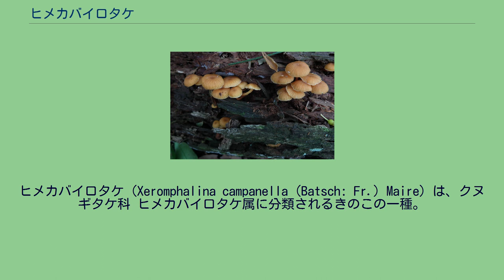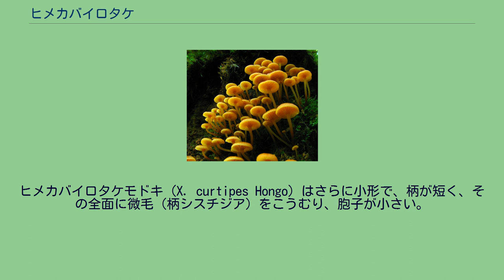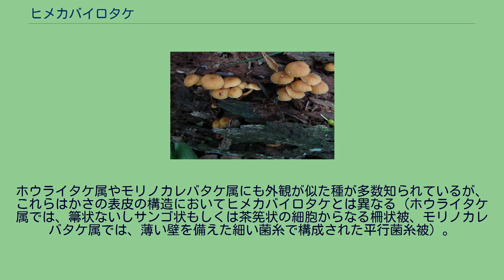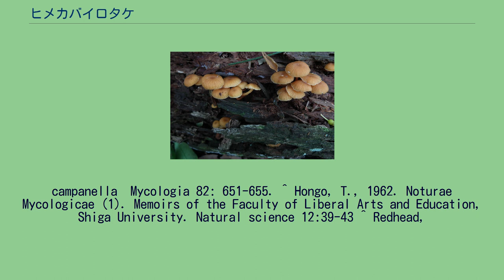ヒメカバイロタケ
ヒメカバイロタケ（Xeromphalina campanella (Batsch: Fr.) Maire）は、クヌギタケ科 ヒメカバイロタケ属に分類されるきのこの一種。
苔むすほどの朽木によく生える。
かさは径0.8-2㎝程度、釣鐘形ないし半球形から開いていくぶん平らになり、しばしば中央部が臍状に窪み、粘性はなく、暗橙褐色ないし橙黄色で周辺部は淡色、湿時には周縁に条線を生じるが、乾くと消える。
かさの肉はごく薄い紙質で、いったん乾いても吸湿すれば再び復元し、淡黄白色で傷つけても変色することなく、ほぼ無味無臭である。
ひだは柄に垂生し、やや疎で幅狭く、互いを結ぶ横ひだを備え、くすんだ淡黄色ないし淡黄褐色を呈する。
柄は長さ0.5-1㎝、径 1-1.5㎜程度、強靭な軟骨質で新鮮な時にはいくぶん光沢を有し、上部は暗赤褐色、下方に向かって黒褐色となり、基部にはしばしば橙褐色の粗大な毛が散在し、中空である。
胞子紋は白色、胞子は狭楕円形で無色・平滑、しばしば顆粒状の内容物を含み、ヨウ素溶液で暗青灰色となる（アミロイド性）。
側シスチジアはなく、縁シスチジアは太い紡錘状あるいはコケシ形をなし、淡黄色の内容物を含み、薄壁である。
かさの表皮は、緊密に絡み合いながら匍匐した厚壁菌糸で構成され、その菌糸の外面には、樹脂状・褐色の色素塊が不規則に沈着する。
肉の菌糸はやや厚壁で淡褐色を呈し、隔壁は少なく、しばしばかすがい連結を備えている。
ほぼ一年中（特に夏から秋にかけて）、朽ちかけた針葉樹（マツ属・モミ属・トウヒ属・スギ・ヒノキ・カラマツその他）の切り株や倒木、あるいは立ち枯れ木などの上におびただしく群生する。
子実体の裏面 なお、ヒメカバイロタケ属の9種1亜種は、いずれも四極性の交配型を持ち、本種も同様であるとされてきた が、ヒメカバイロタケについては交配型は二極性である（さらに一個の子実体が形成した複数の胞子同士の間でも交配が可能である）との反論もある。
北半球の暖帯以北に広く分布する。
日本では北海道から屋久島を経て沖縄県にまで分布する。
ヒメカバイロタケモドキ（X. curtipes Hongo）はさらに小形で、柄が短く、その全面に微毛（柄シスチジア）をこうむり、胞子が小さい。
キチャホウライタケ（X. cauticinalis (Fr.) Kühn. & Maire ssp. pubescentipes (Peck) Redhead）は、一般に針葉樹の枯れ葉や小枝の上に発生し、柄の基部には橙褐色・綿毛状の菌糸塊を備えることが多い。
また、ほとんど常に、腐植上に黒褐色・髪の毛状の根状菌糸束を形成することでも異なる。
ホウライタケ属やモリノカレバタケ属にも外観が似た種が多数知られているが、これらはかさの表皮の構造においてヒメカバイロタケとは異なる（ホウライタケ属では、箒状ないしサンゴ状もしくは茶筅状の細胞からなる柵状被、モリノカレバタケ属では、薄い壁を備えた細い菌糸で構成された平行菌糸被）。
また、胞子がヨウ素溶液で染まらない（非アミロイド性）点でもヒメカバイロタケおよびその近縁種とは区別される。
おそらく無毒であると考えられるが、きのこが小形かつ肉薄に過ぎ、食用菌としての価値はほとんど認められない。
^ Johnson, J. E., 1997. Mating systems in Xeromphalina species. Mycologia 89: 393-399. ^ Rizzo, D. M., Smereka, K. J., and T. C. Harrington, 1990. Notes on the rhizomorphs and mating system of Xeromphalina
campanella　Mycologia 82: 651-655. ^ Hongo, T., 1962. Noturae Mycologicae (1). Memoirs of the Faculty of Liberal Arts and Education, Shiga University. Natural science 12:39-43 ^ Redhead,
S. A., 1988. Notes on the genus Xeromphalina (Agaricales, Xerulaceae) in Canada: biogeography, nomenclature, taxonomy. Canadian ...